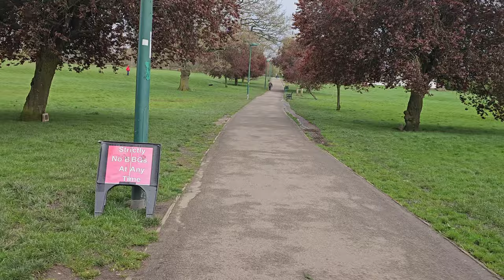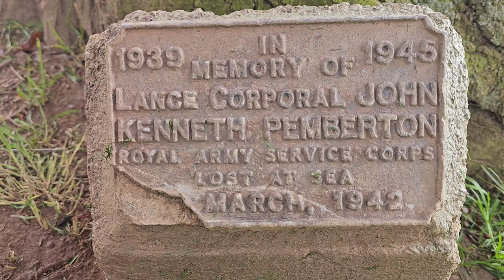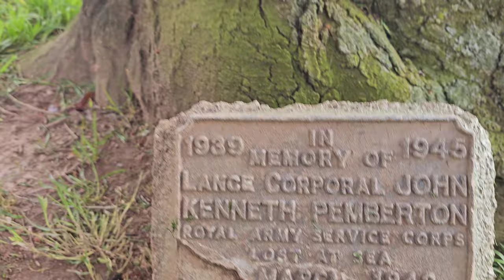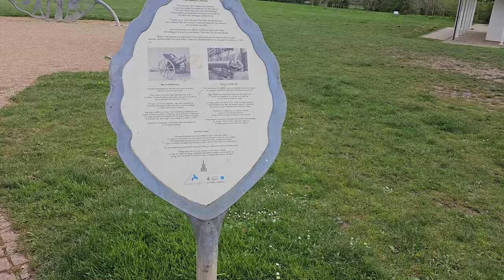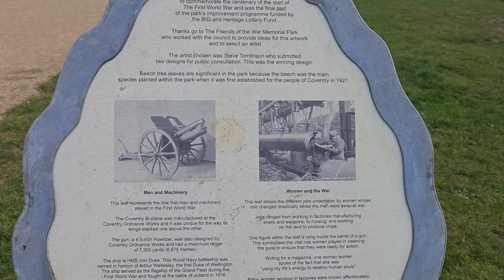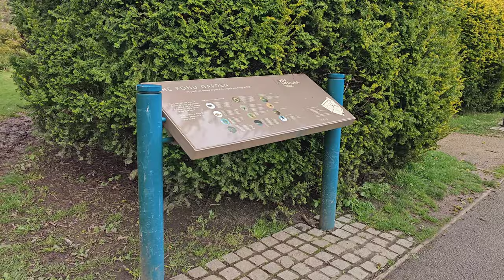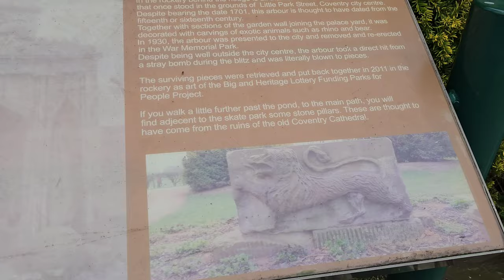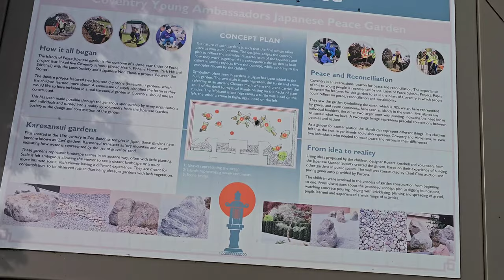Memorial park Coventry uk 🇬🇧